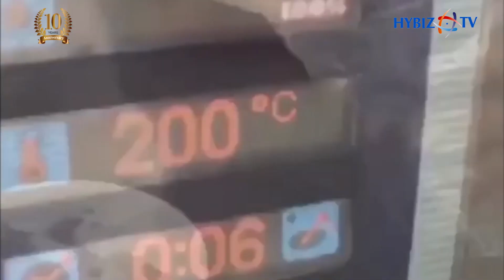Shrimps and Potatoes Recipe | King Shrimps and Purple Potatoes | Hybiz TV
Potato Shrimps Recipe | Kings Shrimps and Purple Potatoes Recipe